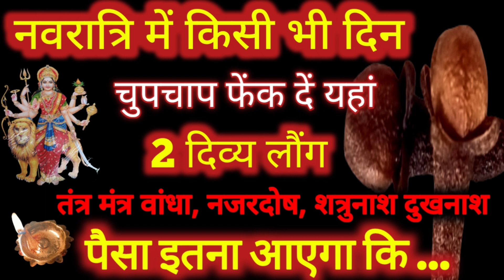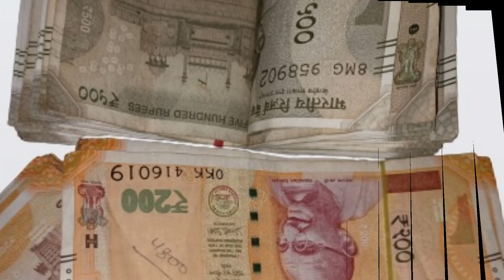नवरात्रि में लौंग के प्रयोग से खुल जाएगी किस्मत रोडपति भी होंगे करोड़पति कोई नहीं रोक सकता Navratri